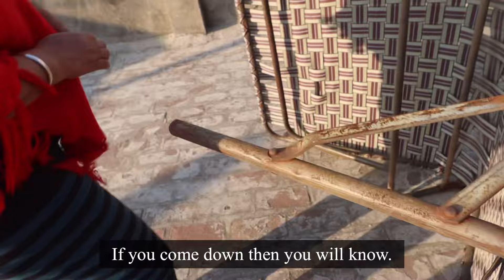Mumma Ki Job Lag Gayi ?? || SB10